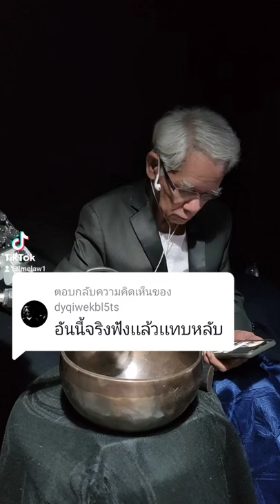@dyqiwekbl5ts:อันนี้จริงฟังเเล้วเเทบหลับ